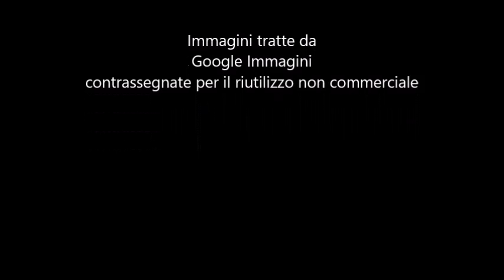Ufo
Clip realizzata usando immagini di Google Immagini contrassegnate come riutilizzabili per scopi non commerciali.